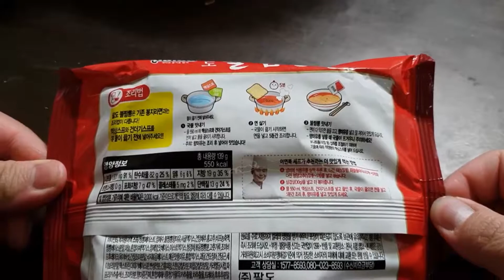팔도 불짬뽕(paldo bul jjamppong) 끓여먹기 (요리ASMR?)[YCO][2019.01.08]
2019년 1월 8일에 찍은...팔도 불짬뽕 끓여먹는 동영상입니다.

원래 레시피대로면 삼겹살 써야 했지만...삼겹살 구하기 곤란해서...양 적은 베이컨으로 했습니다.;;